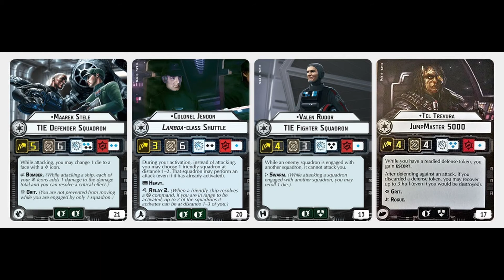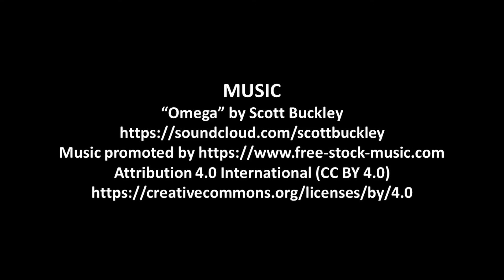Data Link 12: Fly Casual and the Australian Grand Championship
Welcome to another Data Link episode. Today, Ken talks with Mars from Fly Casual and discusses the Australian Grand Championship. This is also a supplemental set of information we mentioned in our latest "Command Stack" episode.

0:00 ION Radio Intro
1:08 Mars' Fleet
9:32 How long have you been playing Armada?
11:51 Australian Grand Championship
21:44 Rapid Reinforcements I
29:13 About Fly Casual
39:26 Final thoughts.

ION Radio™, and the ION Radio Logo are trademarks of ION Radio, LLC. in the U.S. and other countries.